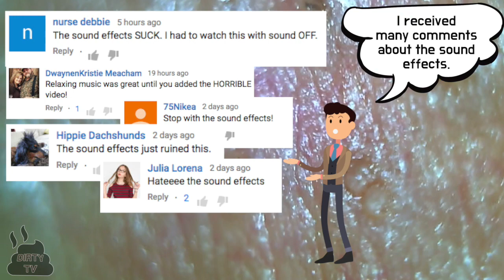[W/O Sound Effects Ver.] Pull out Blackheads / Whiteheads Close up 300X - Blackheads Removal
Pull out Blackheads / Whiteheads Close up 300X - Blackheads Removal